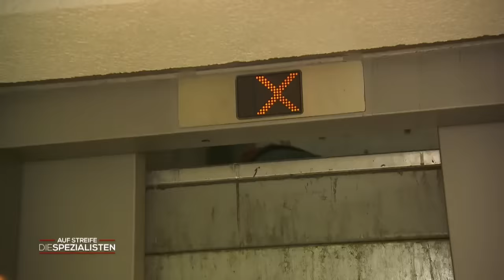Junge STÜRZT in FAHRSTUHLSCHACHT 😱​😳 Möglicherweise querschnittsgelähmt 😣 | Die Spezialisten | SAT.1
Die Spezialisten stehen in diesem Fall vor einer schwierigen Aufgabe. Ein Junge ist in einen Fahrstuhlschacht gestürzt und liegt nun bewusstlos auf den Boden. Schaffen es die Rettungskräfte den Jungen zu bergen und schnellstmöglich seine Wunden zu versorgen?